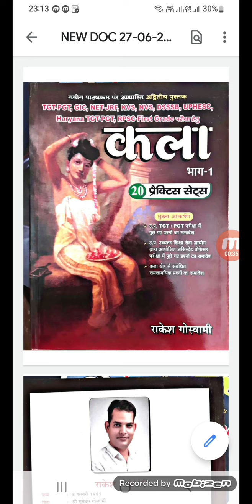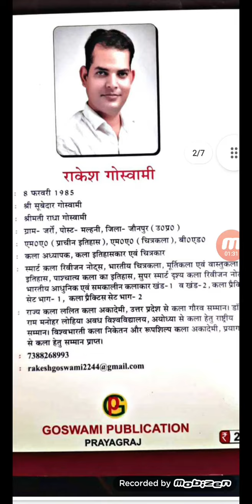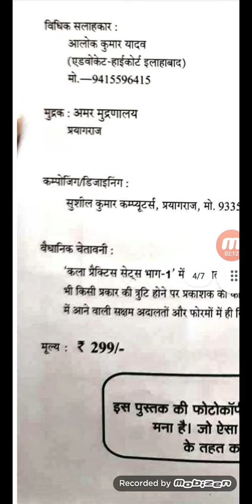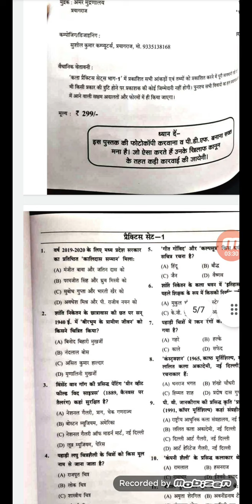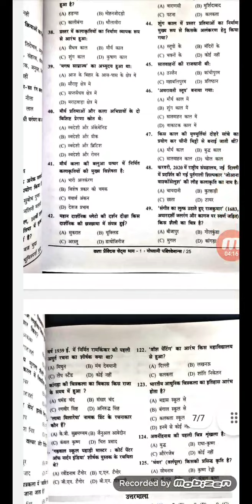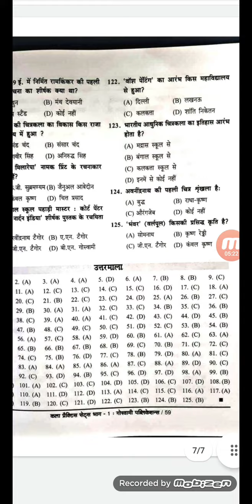ART (KLA) TGT PGT NET JRF PRACTICE SET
FOR TGT PGT NET JRF PHD PRACTICE SET